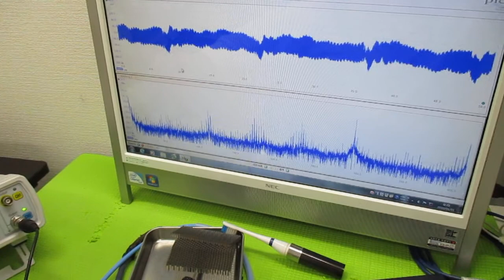超超音波プローブの発振制御による表面検査技術 ultrasonic-labo